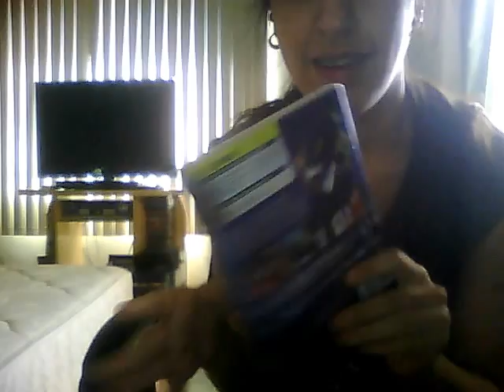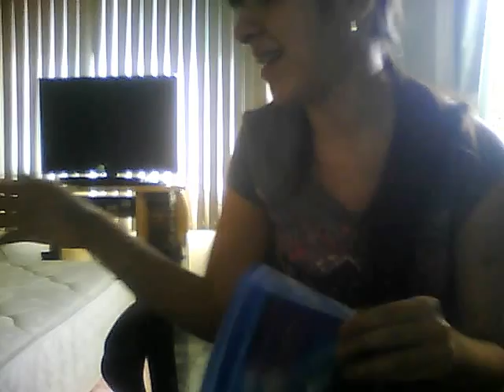Actualización de Blu-ray Abril / Mayo 2013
Esta es la actualización de Blu-ray de Abril y Mayo 2013
Peter Pan Edición Diamante Blu-ray + DVD
Atlantis: El imperio perdido/ El regreso de Milo Blu-ray con ambas películas en el mismo disco + DVD de la primera película.